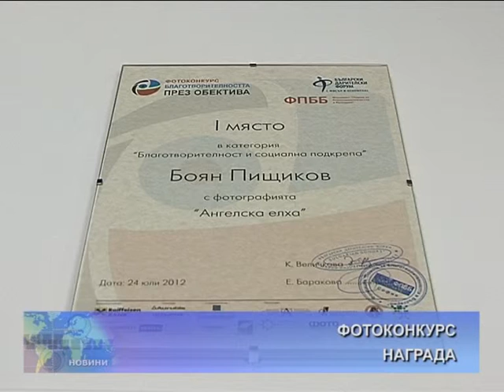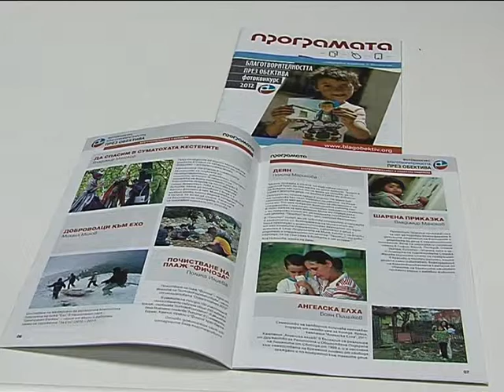Отличие във фотоконкурс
Боян Пищиков спечели първа награда в категорията "Благотворителност и социална подкрепа" на конкурса "Благотворителността през обектива"